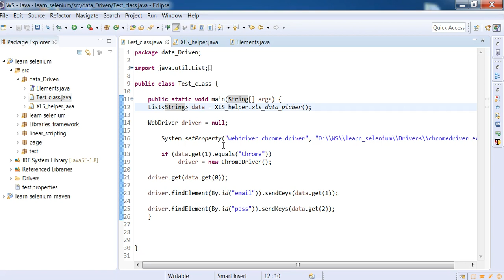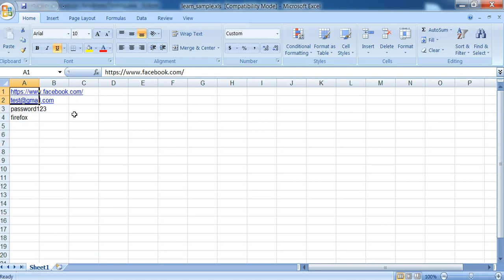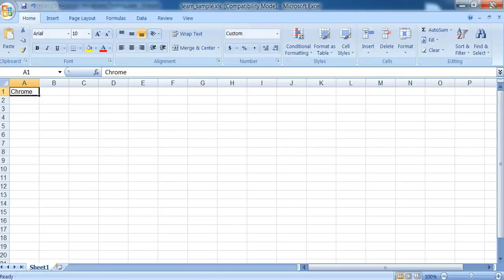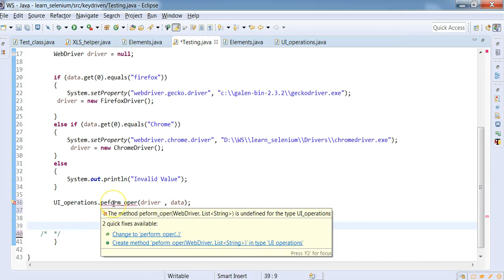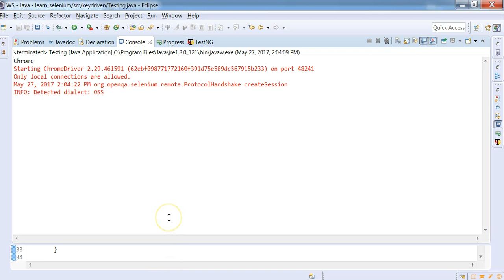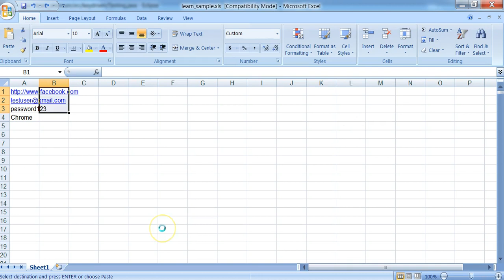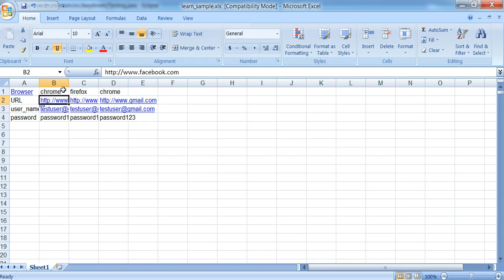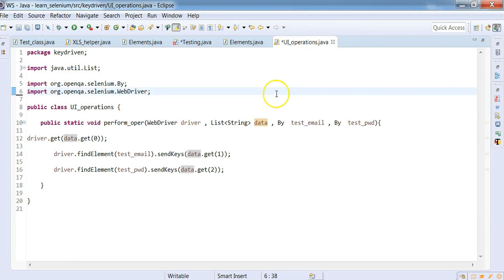Selenium | JAVA - Framework Development | Keyword | Hybrid Approach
Here you with the last strategy of Framework creation .